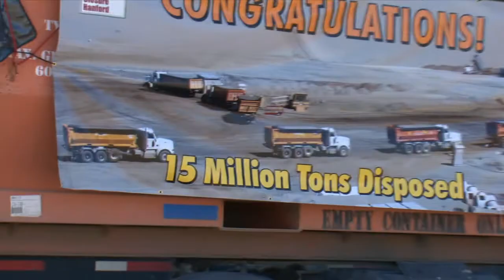Making Tremendous Progress Along Hanford's River Corridor